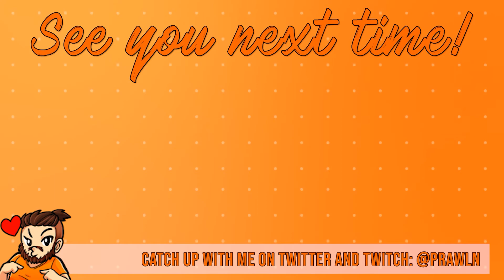Does Prawln LOVE Pineapple Pizza?! // AUGUST 2020 Twitch Highlights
Apologies for being a bit late on this one, but hope you enjoy!